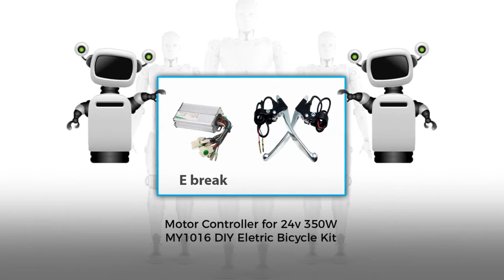Electric Bicycle Kit -Robot Online Store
Name: Satvbiz Digital Marketing Academy
Address: 304,311,312 Royal Arcade, opp. Zoo Road, Sarthana Jakat Naka, Nana Varachha, Surat, Gujarat 395006
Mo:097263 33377